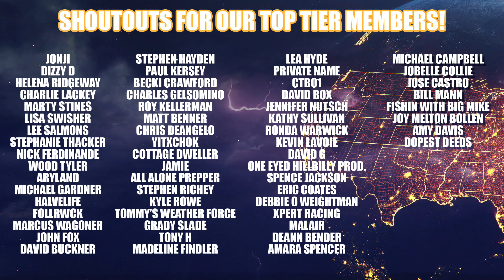Why I’m So Concerned About This Developing Storm.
Current Conditions: 0:50
Short Range Forecast (D1/D2 Severe): 1:45
Very Concerning Outbreak Breakdown: 5:41
Medium Range Forecast: 8:45
Fantasy NE Blizzard Snow Map: 12:18
WEATHER MERCH!